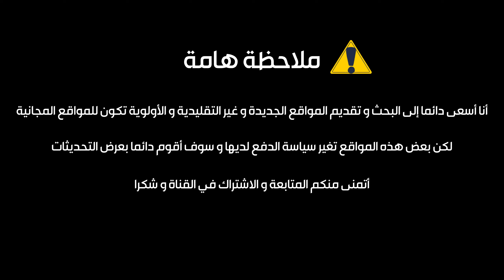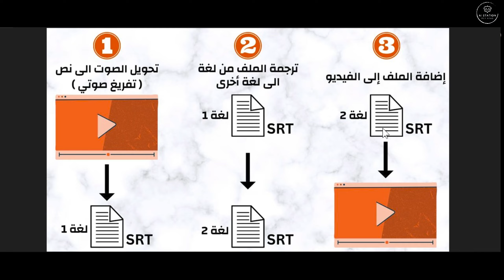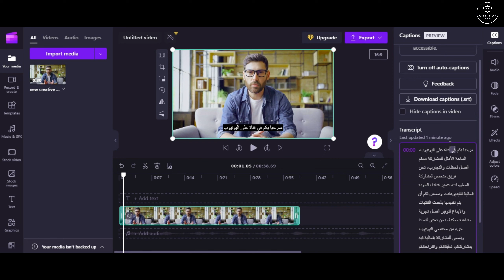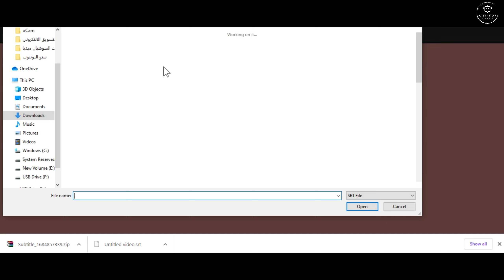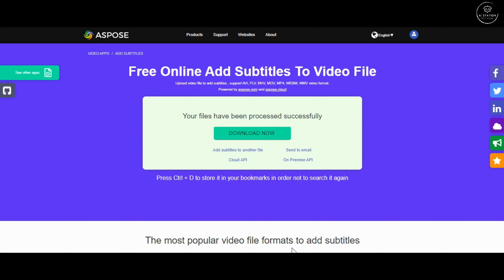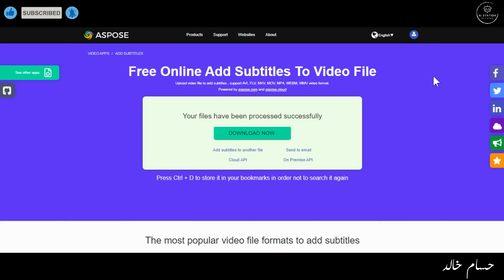ترجمة الفيديو من لغة الى لغة أخرى و وضع الترجمة مكتوبة على الفيديو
طريقة ترجمة الفيديو و وضع الترجمة مكتوبة على الفيديو
هذا الفيديو يعرض للمشاهدين طريقة ترجمة الفيديو ووضع الترجمة مكتوبة على الفيديو بطريقة سهلة ومبسطة. يتم شرح الخطوات بشكل واضح ومفصل، حيث يتم تقديم الأدوات والبرامج المستخدمة لترجمة الفيديو وإضافة الترجمة عليه. كما يتم توضيح الطريقة الأمثل لترجمة الفيديو بشكل دقيق ومناسب للجمهور المستهدف. يعتبر هذا الفيديو مفيداً للأشخاص الذين يرغبون في ترجمة الفيديوهات وإضافة الترجمة عليها بشكل احترافي وجذاب.